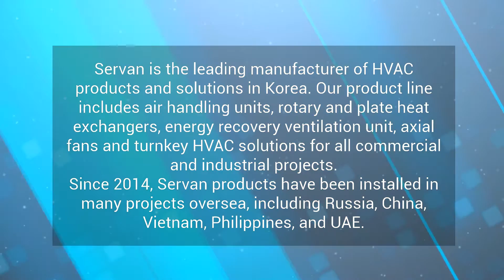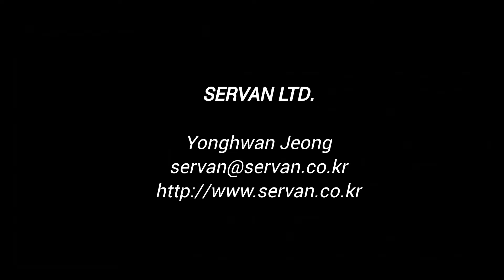Servan Co., Ltd._Ductless HVAC system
Servan, established in 1993, is a leading HVAC manufacturer in Korea from air handling unit, ductless hvac system for large space, air-air heat exchangers, hrv unit, to axial/jet fans.